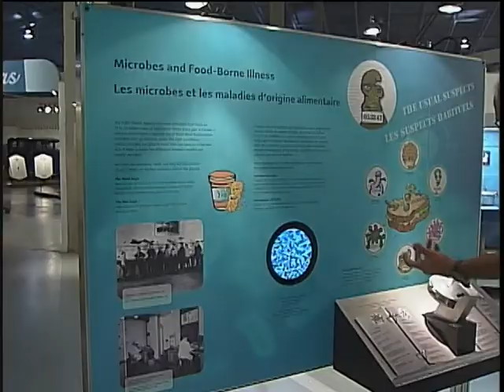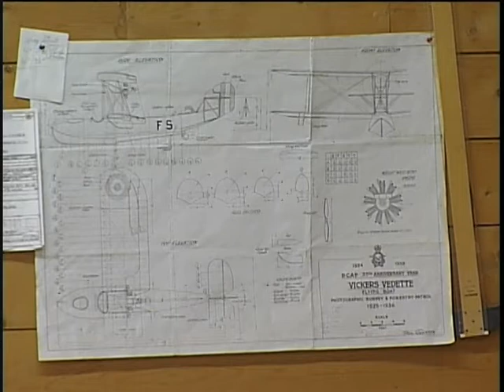MJTW Western Dev Museum Events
The western Development Museum has lots of events coming up as we find out in this interview